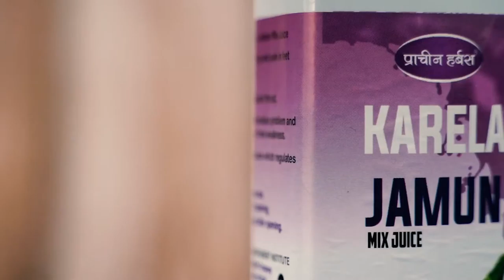Karela Jamun Juice// Healthy, Diabetes Free Life- Benefits in English// Prachin Herbs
Prachin Herbs Karela Jamun Juice contains almost 100% of Karela Juice and Jamun Juice. Regular consumption of Karela Jamun reduces swelling and pain in feet due to diabetes, deals with frequent thirst, reduces urination problem and helps in recovery from weakness, regulates blood pressure as this is full of potassium.

For Diabetes free active life contact on the number given below and bring home Prachin Herbs made Karela Jamun Juice.